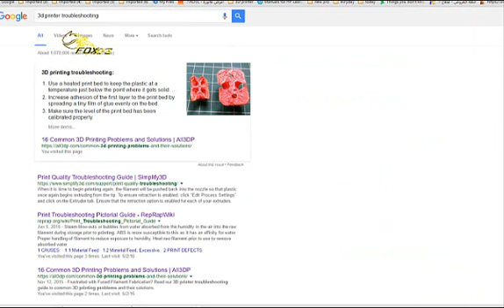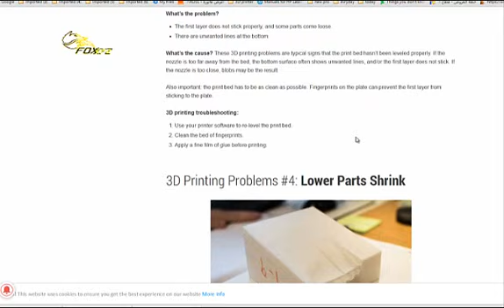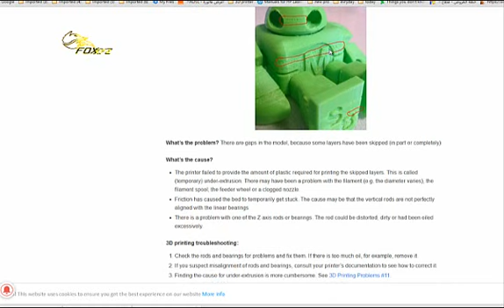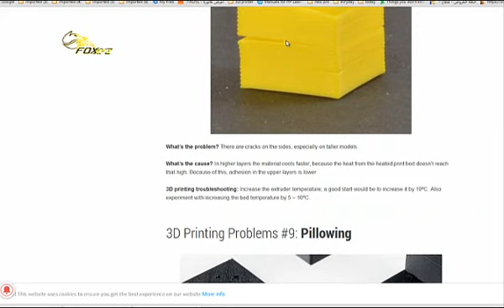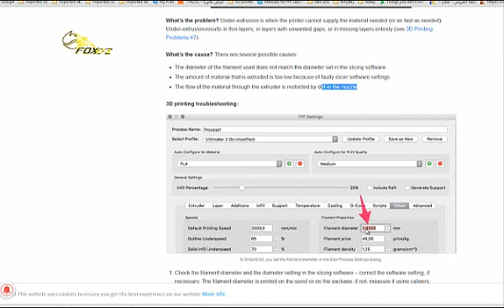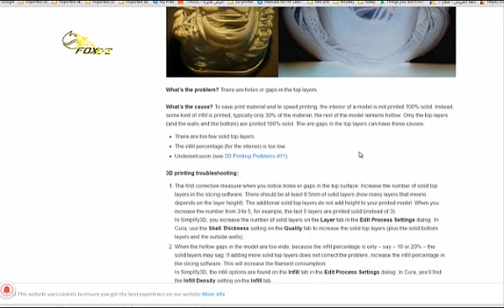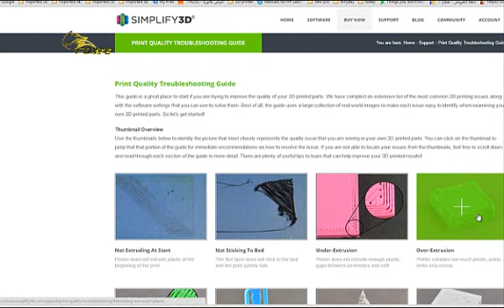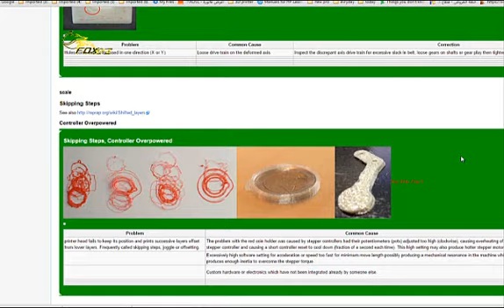3D printer tutorial by Moustafa Azzazy عيوب ومشاكل الطباعه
3D printer tutorial by Moustafa Azzazy
دروس تعليميه في الطابعه ثلاثية الابعاد تقديم مصطفي عزازي
FOXxyz 3D printer.